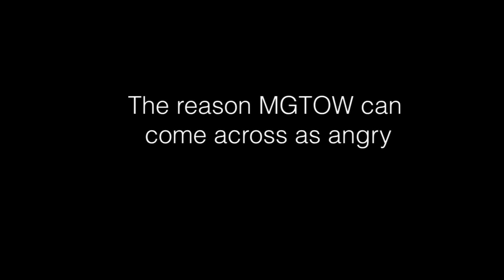The reason MGTOW come across as angry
People accuse MGTOW and anti-feminists in general of being "angry" (which they use as a reason to devalue the message, but there is a very deep seated genetic and cultural reason it happens.

Thanks